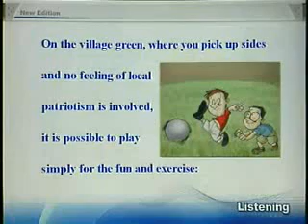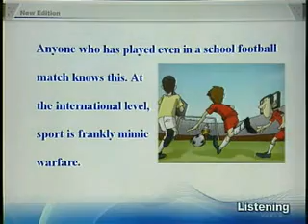New concept english新概念英语第四册6